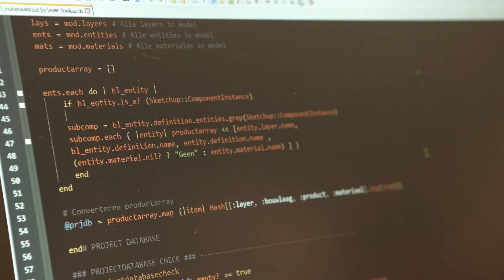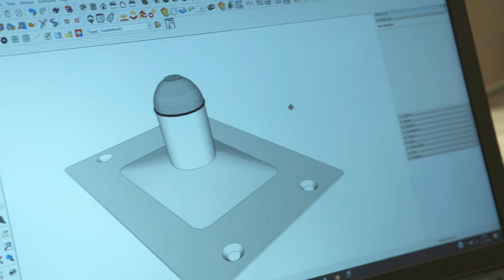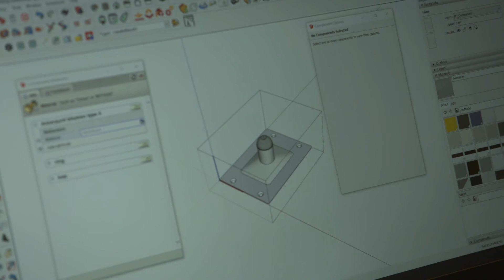How it's Done - 3D BIM model voorkomt fouten bouwproces - Eurosafe Solutions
Gerben Pol & Nick Nijmeijer (ITCAD) schitteren in het TV-programma How It's Done op RTL-Z.

Bekijk hier de korte video over waarom digitalisering van producten en het op tijd instappen in een BIM bouwproces belangrijk is. Lees meer over de voordelen van valbeveiliging 3D